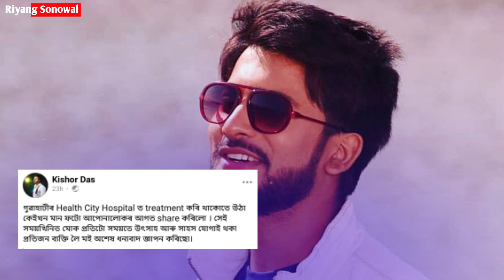😍😍 কিশোৰ দাসৰ আহিল এটা ভাল খবৰ/ খবৰটো শুনিলে আপোনালোক আনন্দিত হৈ পৰিব/ Kishore Das News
Your Queries-

Kishore Das
Today News Kishore Das
Kishore Das Good News
Kishore Das News
Kishore Das Cancer
Kishore Das Health
Kishore Das Girlfriend
Kishore Das Hospital Video
Kishore Das Health Condition
Kishore Das Mumbai Video
Kishore Das New Updates
Kishore Das News Today
Kishore Das Viral Video
Kishore Das Video
Riyang Sonowal